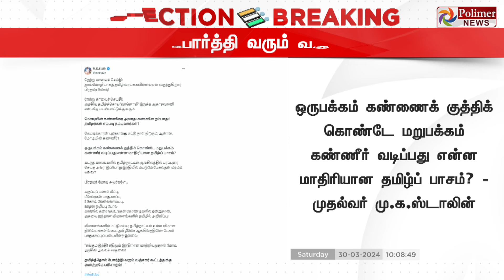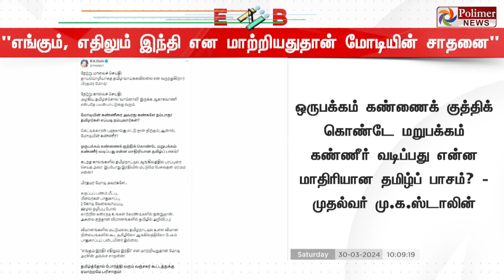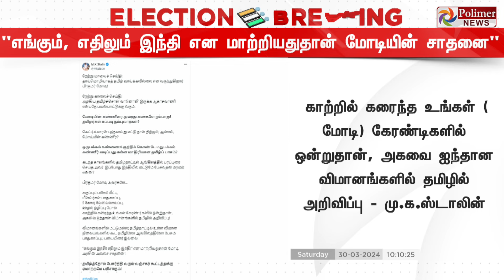JustNow || "எங்கும், எதிலும் இந்தி என மாற்றியதுதான் பிரதமரின் சாதனை"... மு.க.ஸ்டாலின் விமர்சனம்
"எங்கும், எதிலும் இந்தி என மாற்றியதுதான் பிரதமரின் சாதனை"... தமிழ்த்தோல் போர்த்தி வரும் வஞ்சகர் கூட்டம் - மு.க.ஸ்டாலின் விமர்சனம்